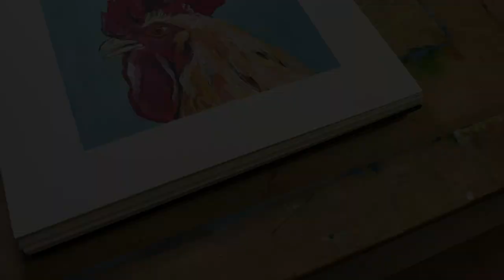Painting a Rooster with Acrylic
I am using Salvador Acrylic 40 Piece Paint Set (24 Colors). You can check out the paint set on Amazon!

My painting process is as follows:
1. Sketch
2. Wash
3. Block in
4. Details